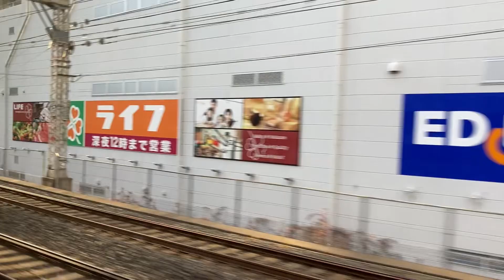【2023年コンフォート急行乗車動画】複々線区間後半！守口を出発し次は京橋 守口→千林間の超短距離区間の話や京橋への思い出話など色々とあります